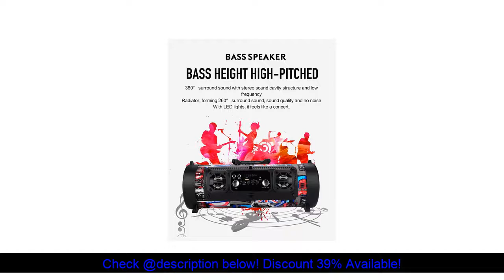Best Hifi Portable Bluetooth Speaker FM Radio Move KTV 3D Sound Unit Wireless Surround TV Sound bar